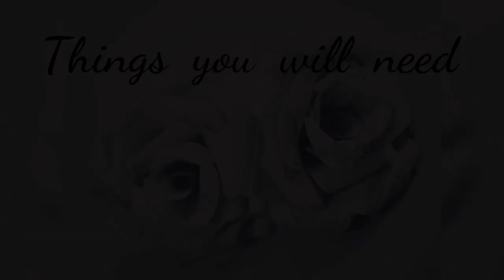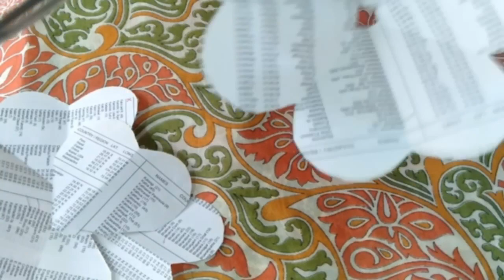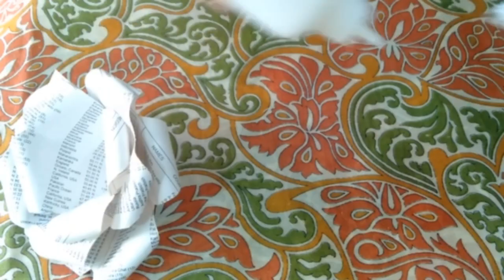Book Paper Roses | Paper flowers |Origami Kirigami flowers |5 minute craft |flower craft |paper rose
Learn how to easily make paper flowers out of pages picked from an old book. Use old book pages/ magazine pages to make cute paper flowers or paper roses. These flowers are so simple and easy to make, you can finish off a flower in less than 5 minutes. This paper craft can be used for kids projects as well. Grab some old books and get started.

Materials required:
1. Papers from book - 6 inches X 6 inches
(not preferable to make out of newspaper since the thickness of paper will be very less)
2. Scissors
3. Glue